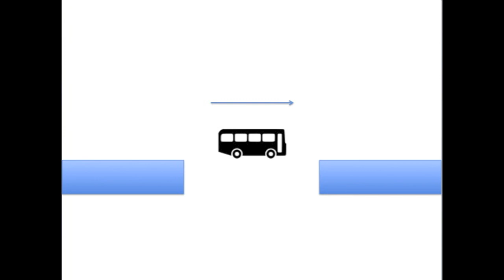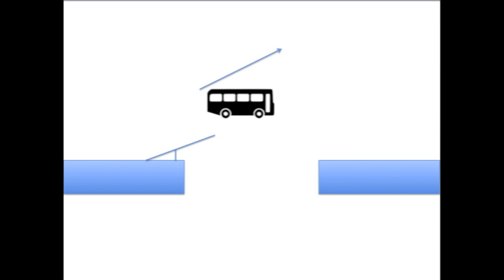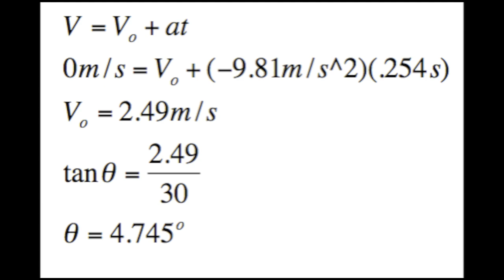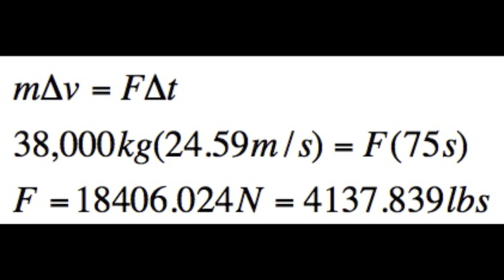Bad Physics in Movies (Physics Project)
This is a little project I did for my AP Physics class where I explain a few examples in popular movies of absolute ignorance of real physics.